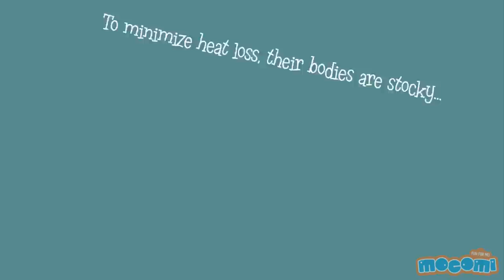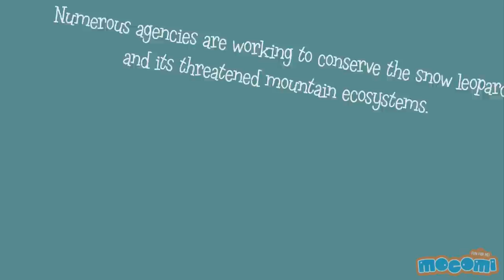11 Amazing Facts about Snow Leopards - Facts for Kids | Educational Videos by Mocomi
Presents: 11 Amazing Facts about Snow Leopards

A native to the mountain ranges of Central Asia, the snow leopard (Panthera uncia or Uncia uncia) is a moderately large cat.

They may be slightly smaller thane the other big cats but exhibit a range of sizes from 27 and 55 kg,  with an occasional large male reaching 75 kg and a small female being under 25 kg.

To minimize heat loss, their bodies are stocky, their fur is thick, and their ears are small and rounded. To distribute their weight better for walking on snow their paws are wide.

The snow leopard was first described by Schreber in 1775, in the Kopet-Dag Mountains in Turkmenistan and Iran.

In summer, snow leopards usually live above the tree line on mountainous meadows and in rocky regions at altitudes from 2,700 to 6,000 m (8,900 to 20,000 ft).

In winter, they come down into the forests to altitudes around 1,200 to 2,000 m (3,900 to 6,600 ft).

Although they prefer to use existing trails made by other animals, they walk more on broken terrain and can travel without difficulty in snow up to 85 cm (33 in) deep.

Using the momentum of their initial leap, they will actively pursue prey down steep mountainsides,  for up to 300 m (980 ft).

Their lethal killing style is a furious bite to the neck and then drag the prey to a safe location before feeding.

Numerous agencies are working to conserve the snow leopard and its threatened mountain ecosystems.

In India, there are around 200-600 snow leopards left.

To read more about Snow Leopards and for the transcript of this video, go